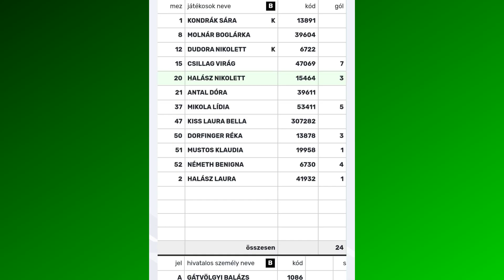2024.12.04. Sportmagazin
Sportmagazin: hírek, információk, beszélgetés Bolla József testépítővel